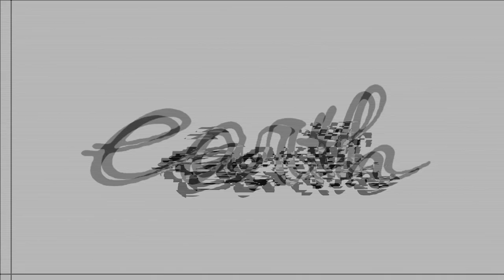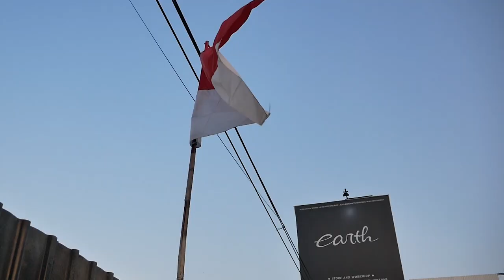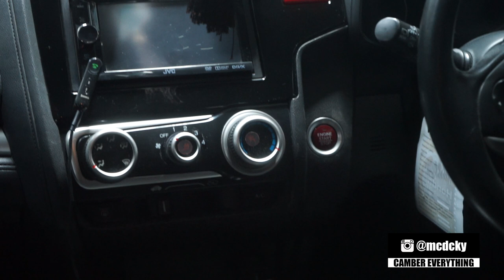MODIFIKASI HONDA JAZZ GK5 UPDATE BODYKIT PALING KUAT DARI KAMI JADI TAMBAH KEREN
HELLO EARTH!!

WELCOME BACK WITH US, DI VIDEO KALI INI KAMI AKAN MENNUNJUKAN HASIL KERJAAN KAMI LAGI NIH GUYS DARI 4 TAHUN LALU CUSTOM BODYKIT DAN MASIH KUAT BANGET HASILNYA, DAN MAU DI MODIF LAGI NIH GUYS DAN SUDAH SELESAI, YUK KEPOIN